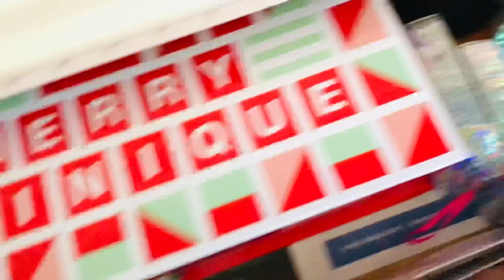Wednesday routine vlog tamil||dressing-table organization+pancake recipe||USA tamil vlog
This video contains de clutter organization of dressing table and work space
Clean and organize with me
Hope you like this one!
Thanks !